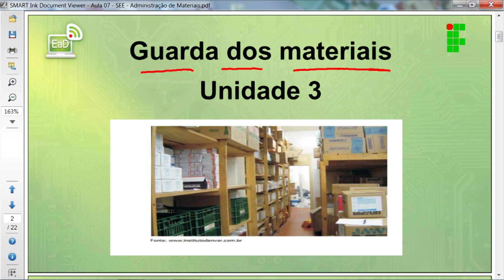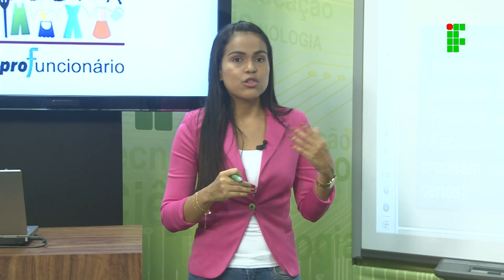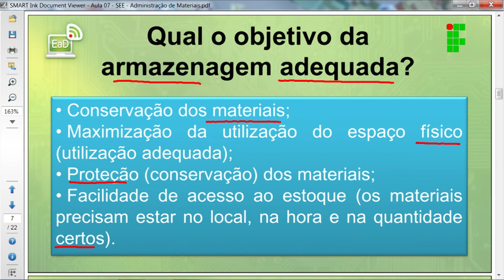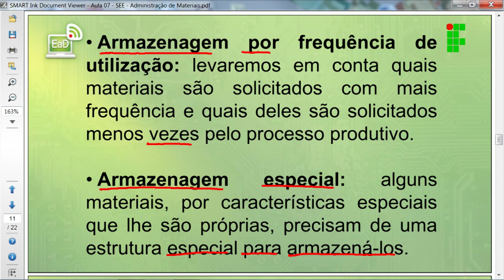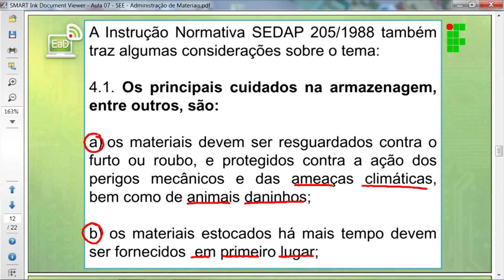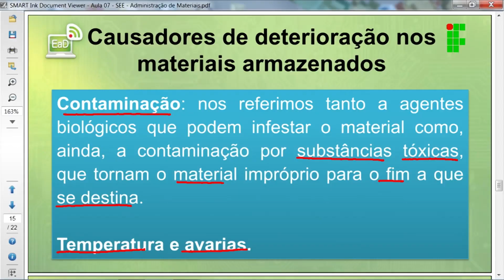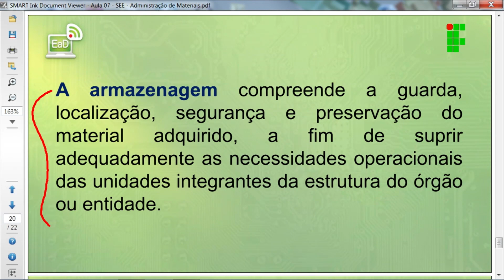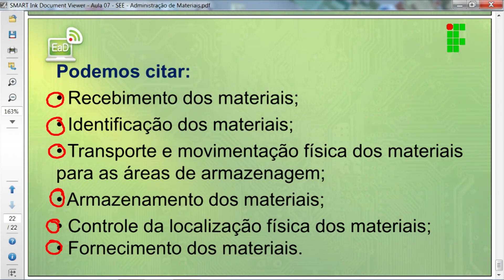Administração de Materiais Aula 07 - Guarda dos materiais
Aula 07 de Administração de Materiais do Profuncionário, ministrada pelo IFRO - Instituto Federal de Educação, Ciência e Tecnologia de Rondônia – Câmpus Porto Velho Zona Norte.